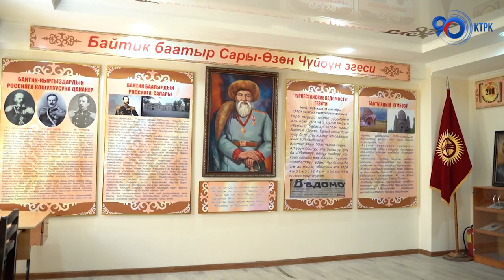Анонс | Байтик Баатырдын 200 жылдыгына арналган көрсөтүү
Чүй өрөөнүндөгү Солто уруусунун акыркы башкаруучусу  Байтик Баатыр тууралуу берүүнү 29-август күнү саат 20.35те Улуттук биринчи каналдан көрө аласыздар.